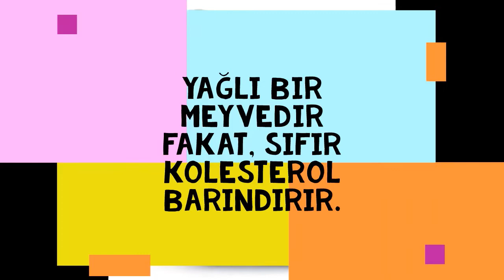AVAKADONUN FAYDALARI ~ İbrahim SARAÇOĞLU